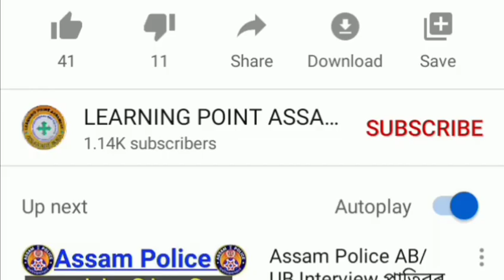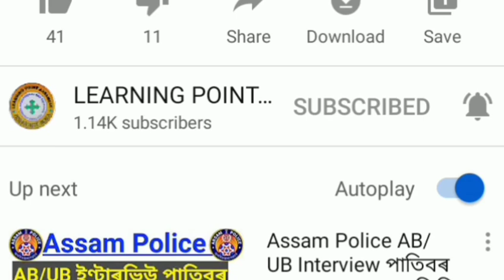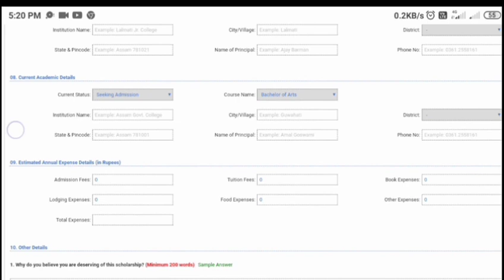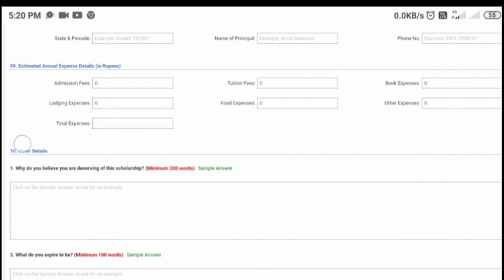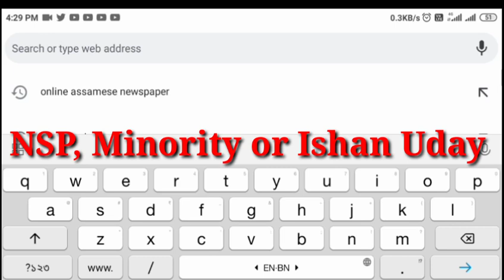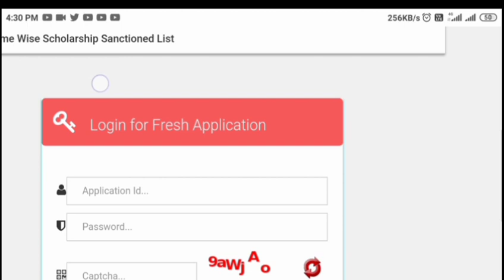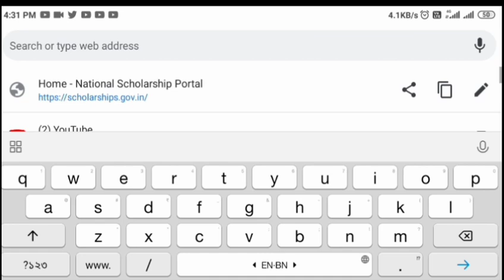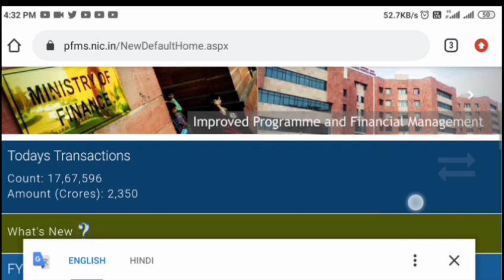Big Breaking//Scholarship Payment Release//Assam Student New Scholarship 2021//Agail Lockdown